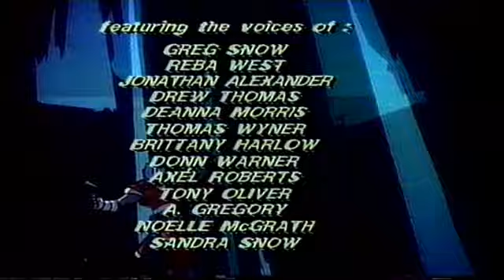Robotech ep 62 italiano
Serie tv Americana 1985 fusione di tre distinte serie tv Giapponesi Macross, Soutern Cross e Mospeada.  La serie Macross giunta in Italia nei primi anni 2000, le altre due mai arrivate se non in questa versione rimaneggiata e non perfettamente fedele all'originale. Personalmente della serie Macross avendo avuto modo di vedere entrambe le versioni preferisco quella rivisitata dagli americani ribattezzata ROBOTECH. episodio in questione fa parte della serie Mospeada